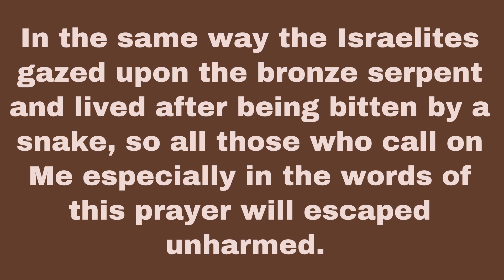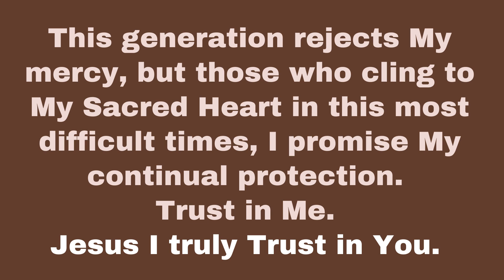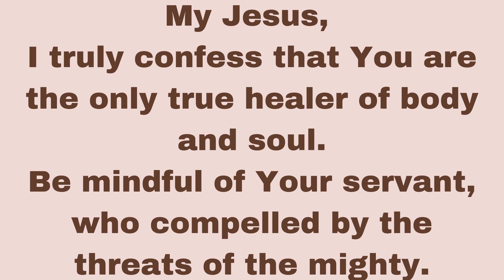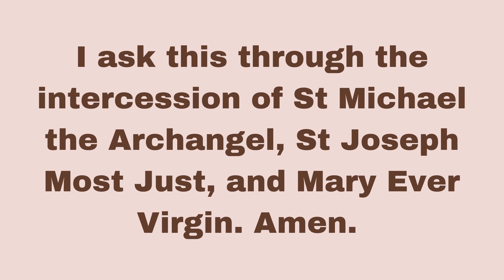The Bronze Serpent Prayer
Pray this prayer with faith for protection and healing from all contagion and everything that are harmful to us.